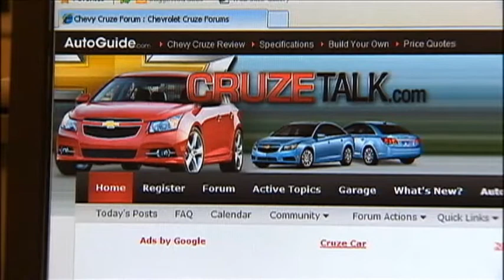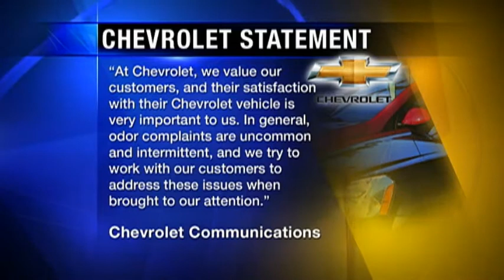Chevy Cruze Fumes Making Owners Sick